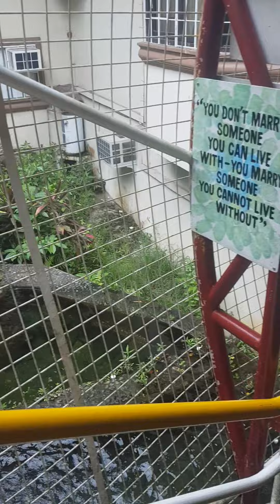Napagod sa kaakyat punta itaas/Ang ganda ng Views..